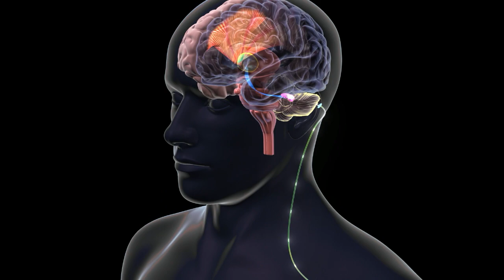Cleveland Clinic Neurological Institute overview with Lou Ruvo Center for Brain Health - 2018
Cleveland Clinic's Neurological Institute includes more than 300 medical, surgical and research specialists dedicated to the treatment of adult and pediatric patients with neurological and psychiatric disorders. The multidisciplinary institute offers a disease-specific, patient-focused approach to care. U.S. News & World Report’s “America’s Best Hospitals”  ranked our neurology and neurosurgery programs No 4 nationally for 2018-19.

Supported through funds raised by Keep Memory Alive, the Lou Ruvo Center for Brain Health in Las Vegas, Nevada, is part of the Neurological Institute.

About Us:
Cleveland Clinic Lou Ruvo Center for Brain Health provides state-of-the-art care for patients with Alzheimer’s disease, Huntington’s disease, Parkinson’s disease, frontotemporal dementia, multiple system atrophy and multiple sclerosis. The center provides “patients first” care, support for caregivers and family members, and clinical trials to advance new therapies for neurological disorders.